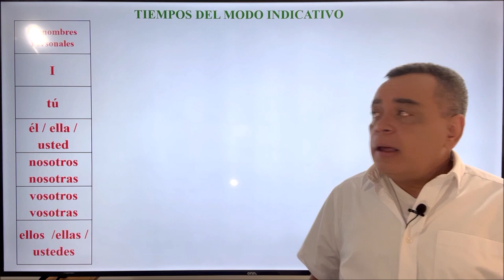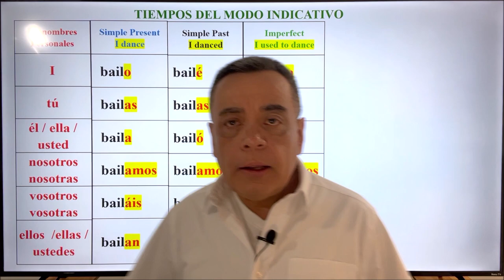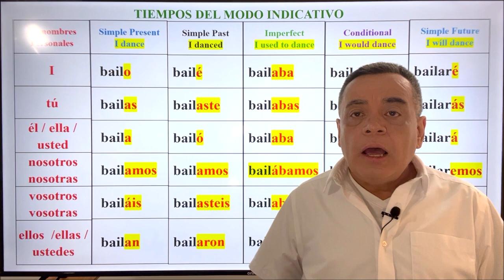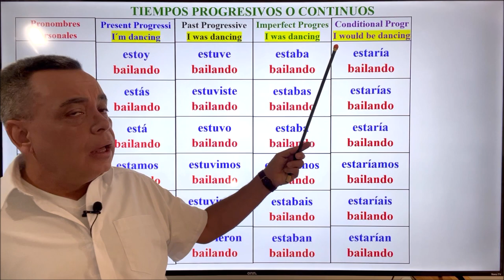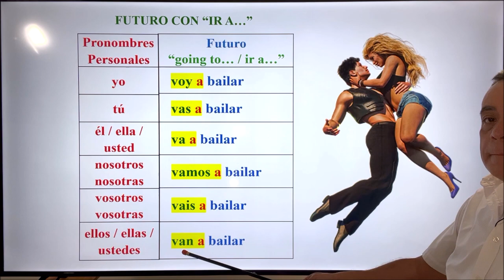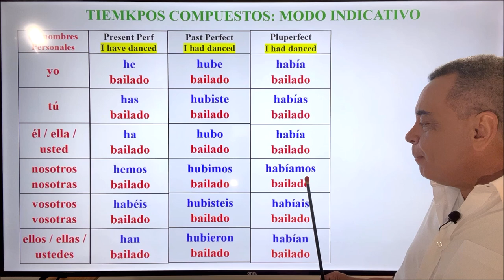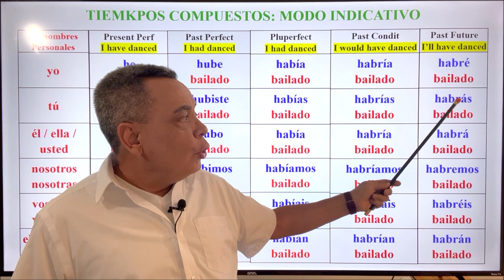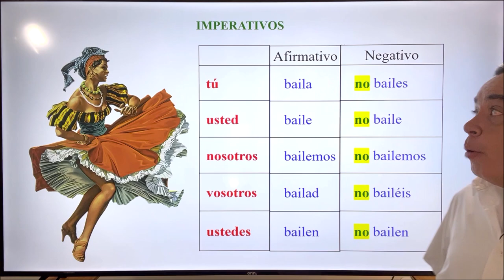VERBO BAILAR EN 16 DIFERENTES TIEMPOS VERBALES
Hoy vamos a estuidar el verbo regular Bailar en 16 tiempos verbales del modo indicativo e imperativo.  Espero que esta presentación sea de tu agrado.
CANAL DE ESPAÑOL
 Magicalspanish (Youtube)
 @mymagicalspanish (Facebook)
 @JovenLen (Twitter)
 @ingleswithraul (Facebook)
 @inglés_joven (Twitter)